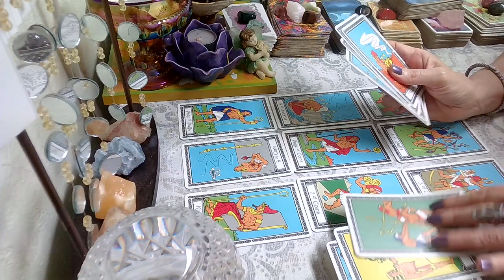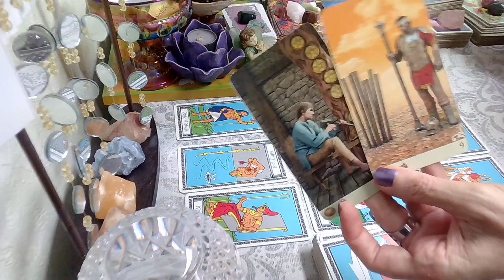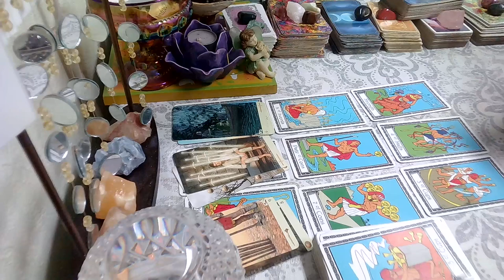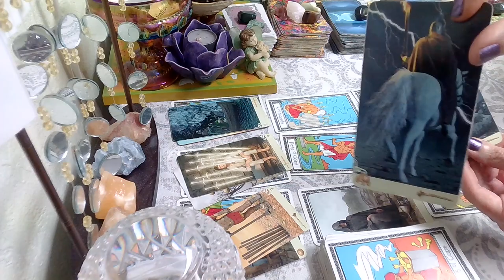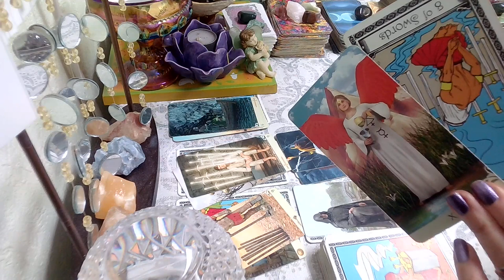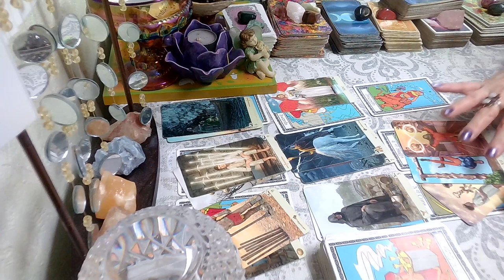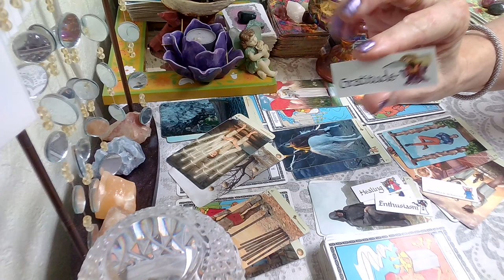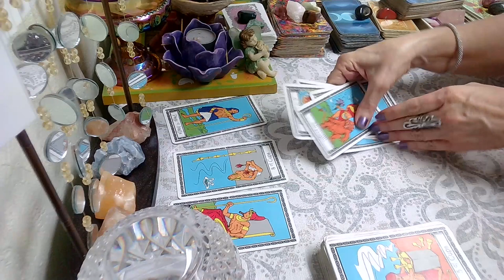Sagittarius July 3 -9, 2022; You Put A Lot Of Work Into This, But You Are Leaving It Behind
Sagittarius July 2022 Weekly Tarot Reading